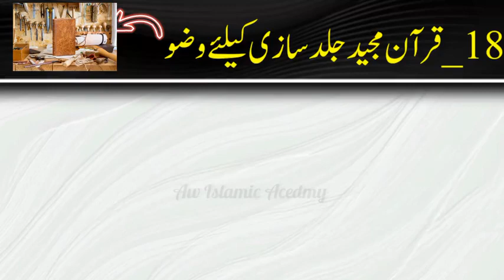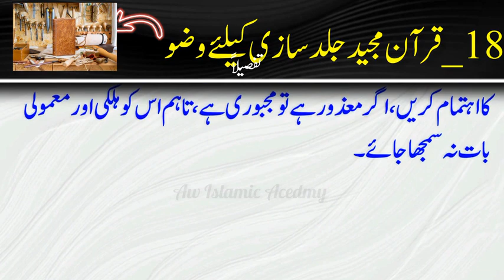Quran jild sazi ky lay wuzu kisa hai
To bind the Quran Majid, perform ablution (wudu) first. Then, carefully handle the Quran with clean hands and proceed with the binding process. Make sure to maintain a respectful and pure environment throughout the process.